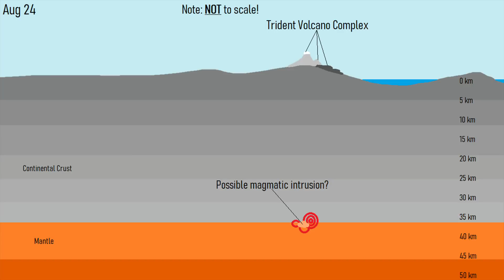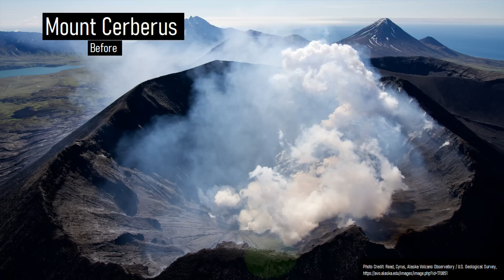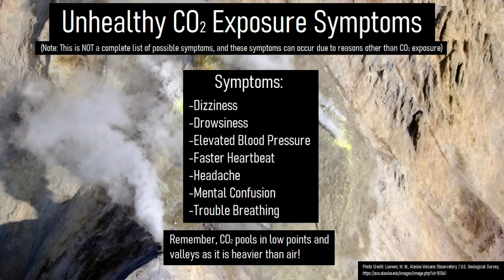This Week in Volcano News; CO2 Danger at Dieng Volcano, Earthquakes at 4 Alaskan Volcanoes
There is a danger of a large gas release occurring at the Dieng volcano in Indonesia. In other news, an unusual rate of earthquakes is occurring across a cluster of 4 volcanoes within Alaska's Katmai National Park. Also, a cluster of volcanic cones at the erupting Semisopochnoi volcano in Alaska was renamed while in Indonesia two new volcanic eruptions began. This video will discuss these volcano related news stories, as told and analyzed by a volcanologist.

Thumbnail Photo Credit: Image from B1cam, U.S. Geological Survey, Hawaiian Volcano Observatory, Public Domain, Image was then overlayed by the GeologyHub logo, orange border overlay, text which was then outlined in black and overlayed with white text.

A list of Creative Commons licenses and other licenses (such as content being marked as "public domain" by a specific government as an example) used for specific content (such as image/images, video/videos, sound/sounds, data/information, or a smaller image or images within a larger diagram or diagrams within the video where the video as a whole does not entirely fall under the same license (content falling under one or more of these licenses is typically labeled on screen in the lower right corner (and occasionally in the lower left corner) or in the video's description with a timestamp)) in this video:

Sources/Citations:
[16] NOAA (National Oceanic and Atmospheric Administration)

0:00 This Week's Top Stories
0:51 Unrest at 4 Volcanoes in Alaska
2:31 Semisopochnoi Volcanic Cone Renamed
2:49 Marapi & Lewotolok Erupt
3:09 Dieng Gas Emissions
4:29 Full List of Erupting Volcanoes